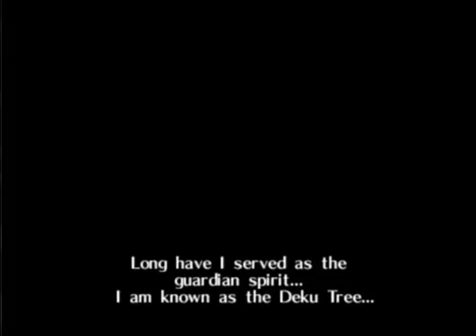Lets play Legend of Zelda Ocarina of Time -part 1- navi the cyborg fairy from hell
sorry again for the bad audio, i can almost garuntee it to be fixed next episode!